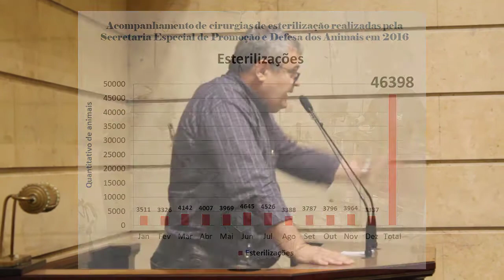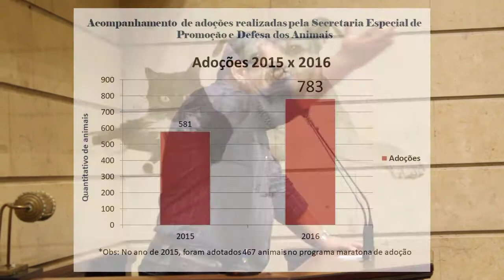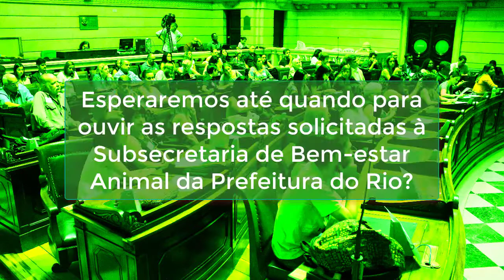O desmonte da Proteção Animal na Cidade (já nem tão) Maravilhosa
Discurso do médico veterinário Mauro Blanco, sobre o desmonte da Proteção Animal no âmbito da Prefeitura da Cidade do Rio de Janeiro, em Audiência Pública realizada em 10/11/2017 na Câmara Municipal do Rio de Janeiro.